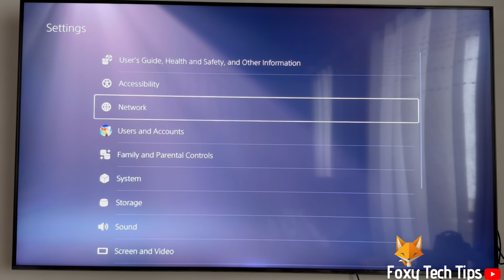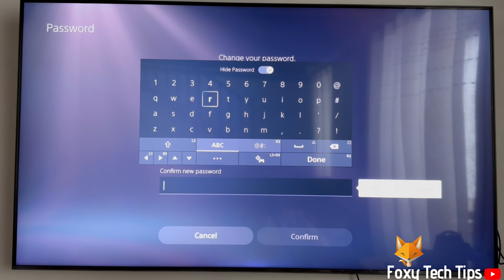How To Change PS5 Account Password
Easy to follow tutorial on changing the password of your PlayStation account on PS5. Need to update your PS5 password? This tutorial shows you exactly how to do it from your PlayStation 5 console.

Steps:

- from the dashboard of PS5, move to the top and then go to the right until you get to settings and open them.

- In settings, open ‘users & accounts’.

- Select ‘account’

- Now select ‘security’.

- In security settings, select ‘password’.

- First, enter your current password, then enter your new password.

- Enter your new password again and then select ‘confirm’.

- Your PS5 account password has now been changed, you may need to log into your account again to continue.